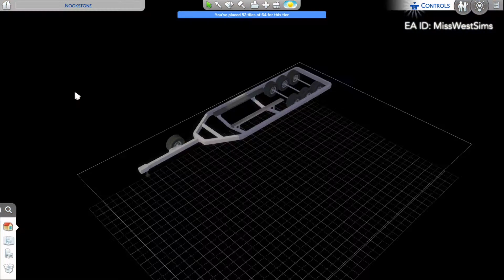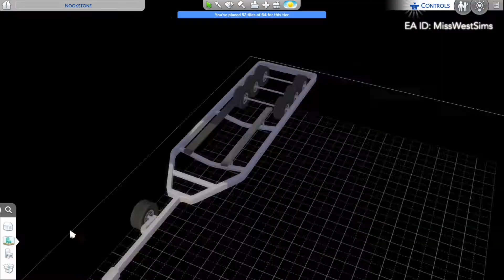Happy Trailer | Tier 2 Tiny Home | Sims 4 Speed Build | No CC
Hi!

This week I struggled a bit with finding inspiration for a build. My (work) week just went from bad to worse so when Saterday came, the day that I usually build in the Sims, I really wasn't in a good place. So I tried to build multiple things before I ended up with this trailer. But in the end it turned out very cute so it's fine.

I used the trailer item from debug and raised it up from the basement. I did this because the other way is to build the entire house on the second floor and then lower it until it is the right height for the trailer. But I noticed that during my gameplay the game keeps going back to the first floor when I switch sims, so the house disappears everytime. And that is just annoying. So by raising it up from the basement the house itself is still on the first floor.

I also put down a foundation. I could have used the clear one from debug so you would be able to see the trailer more, but I liked it that now it looked like the trailer home has been here a while and has become more of a permanent home for your sims.

You can find this build on the gallery, my ID is MissWestSims.

Details build:
Price: §34,763
Lot size: 20x15
Bedrooms: 1
Bathrooms: 1